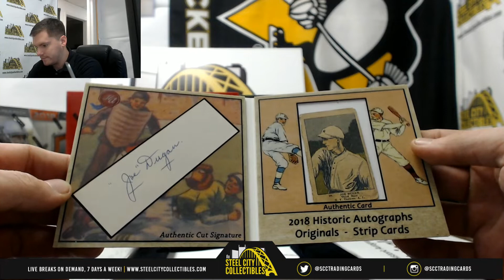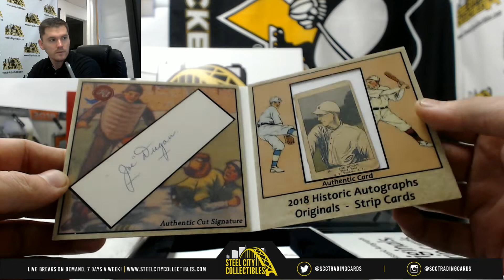2018 Historic Autographs Strip Cards Hobby Box Live Break - Chris Ee